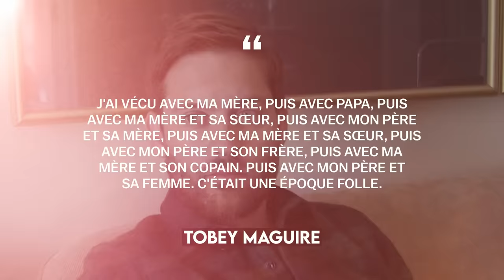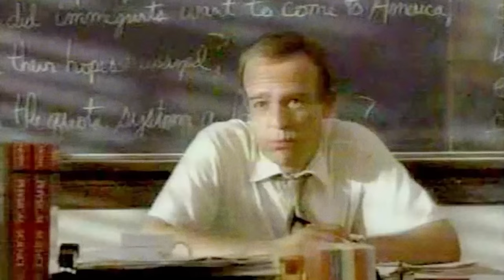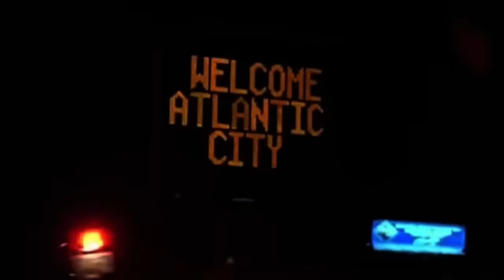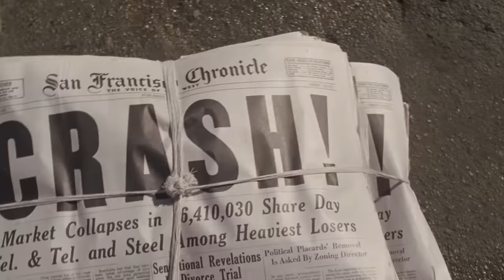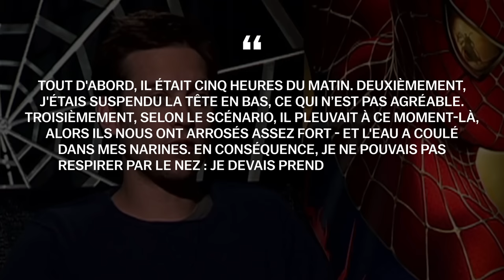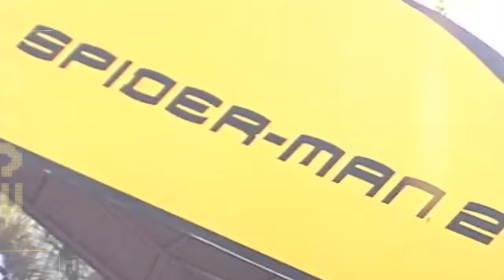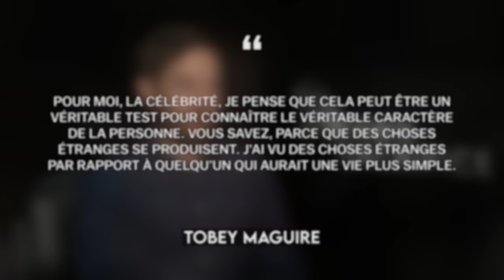Qu'est-il arrivé à Tobey Maguire | Biographie complète (Spider-Man, Brothers, The Great Gatsby)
Les fans de Marvel connaissent Tobey Maguire comme le premier Spider-Man à apparaître dans le cinéma moderne. Il y a toujours un débat sur lequel Spider-Man est le meilleur : Tobey Maguire, Andrew Garfield ou Tom Holland. Les fans de Spider-Man 2002 pensent que Tobey Maguire a joué le meilleur de Spider-Man, et nous ne pouvons pas être en désaccord avec eux. Cependant, avant que Tobey Maguire ne devienne célèbre après la sortie du film Spider-Man, il a joué dans de nombreux films cultes, par exemple, comme L'Œuvre de Dieu, la Part du Diable et Las Vegas parano. Dommage que le succès soit aujourd'hui derrière Tobey et qu’il ait dû quitter les plateaux de tournages. C'est une bonne chose qu'il ait son ami dévoué - Leonardo DiCaprio. Ils sont amis depuis de nombreuses années, Leonardo Dicaprio soutient toujours Tobey, on les voit souvent ensemble même maintenant, bien que Tobey Maguire ne soit pas apparu dans les films depuis longtemps. Les fans de Spider-Man attendent que Tobey apparaisse dans la nouvelle partie de Spider-Man No Way Home, où il jouera avec Tom Holland et Andrew Garfield. Mais qu'est-il arrivé à Tobey Maguire ? Comment est-il devenu populaire ? Quand sortiront les nouveaux films de Tobey ? Nous racontons tout cela dans notre nouvelle biographie sur Tobey Maguire. C'est la chaîne Le Biographe, et c’est parti !

00:00 - Introduction
00:45 - Premières années
04:06 - Les débuts d’une carrière au cinéma
07:50 - Des projets réussis
14:27 - Spider-Man
19:57 - La descente
25:39 - Vie privée
26:44 - Faits intéressants

Tobey Maguire, Biographie, Spider-Man, The Great Gatsby, Spider Man No Way Home, mode de vie, chemin de vie, biographe